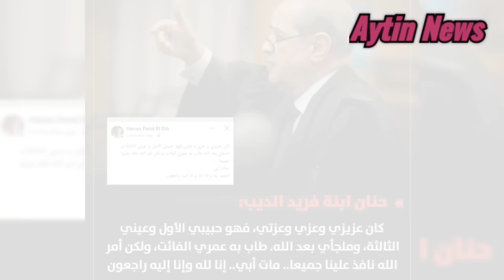لحظة طلوع روح المحامى فريد الديب وشماته كبيره/ وفا ة فريد الديب عن عمر يناهز 79عام /كسوف الشمس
وفاة فريد الديب